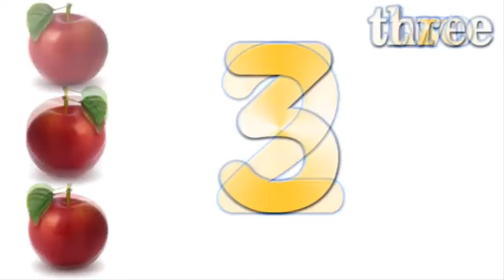The Numbers Song Learn To Count from 1 to 10 Number Rhymes For Children